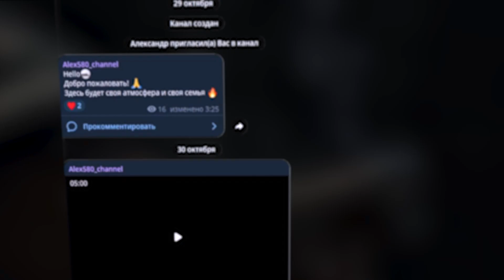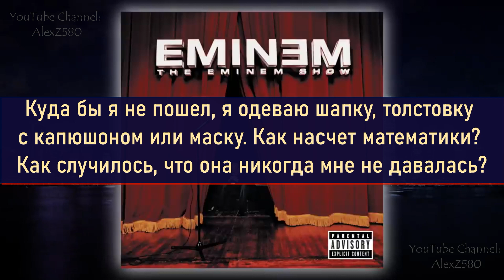Eminem - Say Goodbye Hollywood (Скажи прощай Голливуду) (ПЕРЕВОД/LYRICS)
Эминем цитирует Билли Джоэла, прощаясь с Тинсельтауном.

Песня является завершением истории, начатой в "The Kiss" (трек 6) и "Soldier" (трек 7), двух предыдущих треках на The Eminem Show. Этот трек (трек 8) является последствием событий, произошедших в двух предыдущих треках.

Трек "Stimulate" (с бонус-диска саундтрека "8 миля") первоначально должен был стать восьмым треком The Eminem Show, но он был удален из альбома, чтобы в него вошла эта песня.

Хотя на обратной стороне CD (что впоследствии повлияло на информацию в других местах) трек был назван "Say Goodbye Hollywood", оригинальное название песни, согласно вкладышу к альбому (который Эминем написал сам), - "Sayin' Goodbye to Hollywood". На некоторых промо-виниловых пластинках этот трек значится как "Stimulate".

Песня "Say Goodbye Hollywood" Эминема - это исследование его противоречивых чувств по поводу максимумов и минимумов славы и его собственного пути как артиста. Он размышляет о проблемах, с которыми ему пришлось столкнуться в процессе обретения успеха, начиная с личных отношений и заканчивая необходимостью оправдывать ожидания своих поклонников. В конце концов он решает "Попрощаться с Голливудом" и вернуться к прежней жизни, поскольку понимает, что слава, хотя и заманчивая, не является тем, чего он действительно хочет. Эта песня выражает дилемму, с которой сталкиваются многие люди, стоящие на перепутье между амбициями, знаменитостью и счастьем.